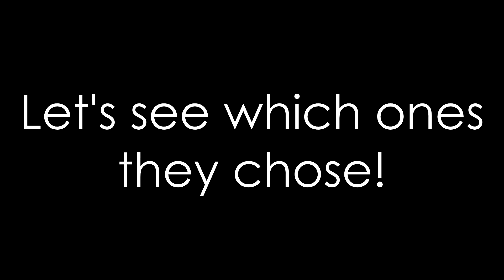Aiyima Audio Aluminium Cone 3" FullRange Driver (Sonos Play 3) - Test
Got this really high quality 40W 4Ω 76cm FullRange driver from Aiyima Audio Labs! These drivers are made by Peerless by Tymphany (model PLS-75F24AL05-04) and they have rubber surrounds, aluminium cones, big vented ferrite magnets and vented voice coils as well. Excursion isn't the best but sound quality and loudness are, with a high sensibility of 90dBs. Speaking about Aiyima Audio Labs, for those people who haven't heard about this brand, Aiyima focuses on audio equipment, they bring high quality speaker drivers, audio amplifiers, crossovers and much more to audio enthusiasts. Check them out! Their online store can be visited via AliExpress, they sell a lot of high quality and branded drivers, such as the one in the video. By the way this driver is a replacement for old gen Sonos Play 3, they're exactly the same.
Here's the link to purchase them